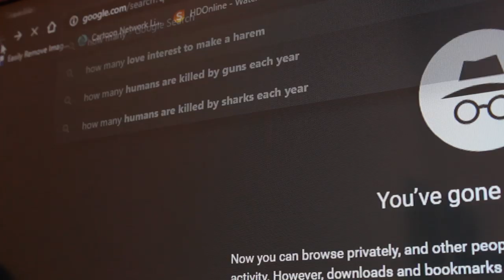Catherine Full Body Review - Rainfall Review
Thanks for checking out my Review of Catherine Full Body. Hope you enjoyed it and had a nice laugh!

***Follow me for sweet updates on New Videos!***
Hit me up on Twitter
Facebook is also a thing